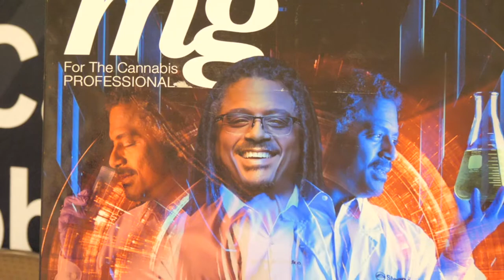Reggie Gaudino, Chief Science Officer, Steep Hill Labs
Filmed at CannaWest: The Forum Where Leading Canna Operators Connect with Top Regulators & Testing Experts

The opportunity for operators in the canna space is startling. Estimates suggest that the combined medical and adult-use market may be worth $5 billion by 2019 in California alone, while the forecasts for national and global canna markets are revised, upward, on a daily basis. The demonstrated ability of cannabis use to lower America’s $12 billion-plus opioid drug tab suggests that those estimates may be conservative.

However, in order to take advantage of this remarkable opportunity to do good and do well, industry players must navigate a new and evolving regulatory framework. The introduction of regulation in the space has created novel challenges in order to ensure product safety, manage liability and deliver efficacy for every part of the canna supply chain. To take just one example: testing labs suggest that 80% of California-produced cannabis still tests positive for pesticides, which has resulted in the scheduled introduction of mandatory testing in the state. State regulators and health officials—in unmatched numbers—will be sharing notes and driving operators towards uniform testing, labeling, operational standards, protocols and best practices.